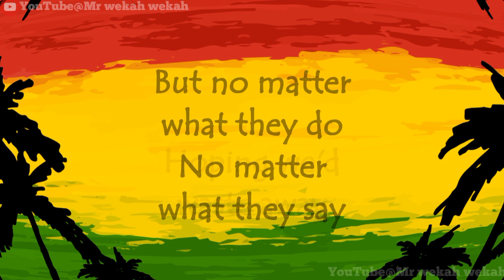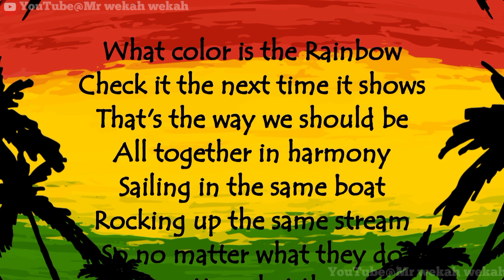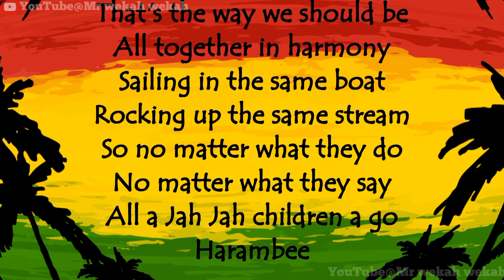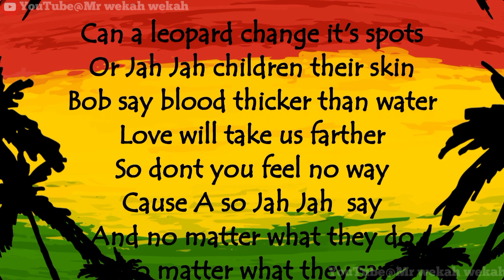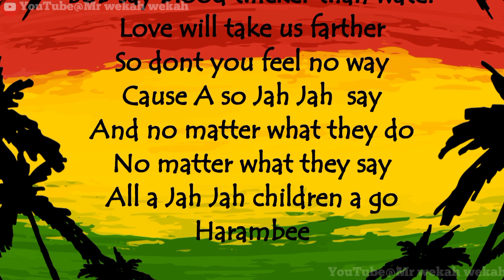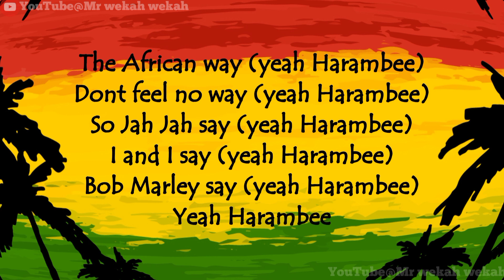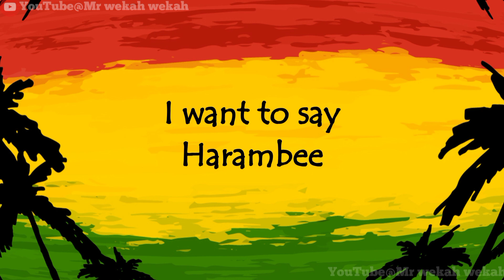Rita Marley - Harambee (lyrics)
Artist: Rita Marley
Released: 1993